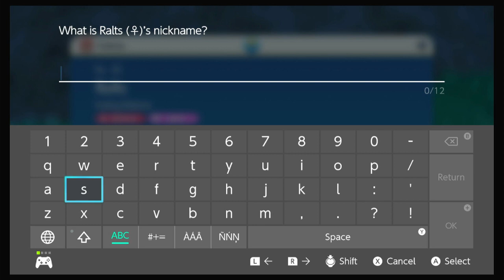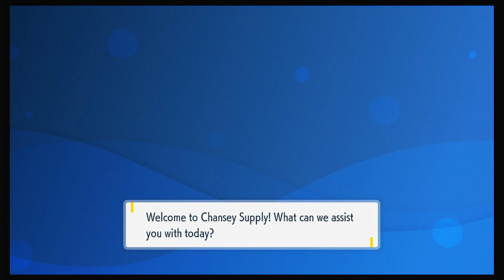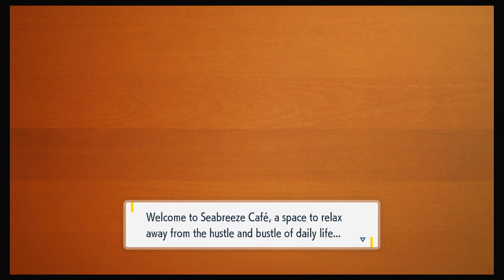Pokemon Scarlet part 3 Los Platos, Nemona's 1st rematch, Penny and Team Star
Alright guys, so many things happened here because we arrived at Los Platos and Nemona showed me how Pokemon Center works plus we explore the area there but before  we enter the place where Naranja Academy is we have a battle and shows me the new mode to buff pokemon Teracrystalize in which the Pokemon crystilize and could become another type after it we meet a new student and a team a rival team known as team star what do they want?